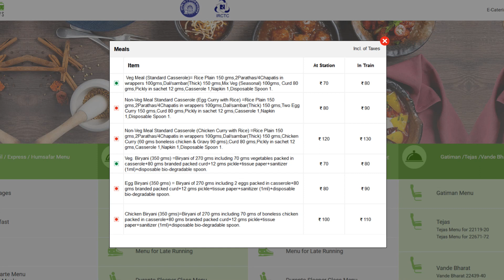indian railways food original price | railway dirty food | ircatering complaint | Jilit Official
dosto railway ke dirty food yani ki food ki quality bahut hi jyada kharab hai, agar aapke sath kabhi is tarah ki ghatna ghatti hai to aap kaise shikayat karenge aur kahan karenge aur shikayat karne ka sahi tarika, food ka actual price is episode me hum janenge